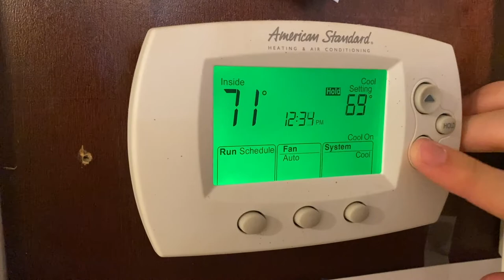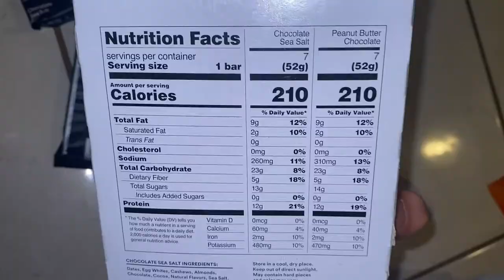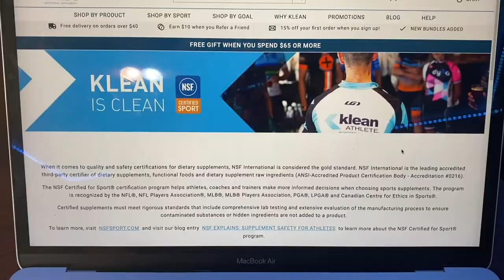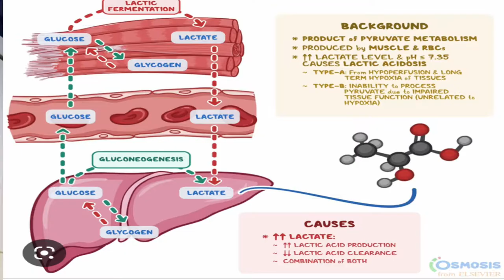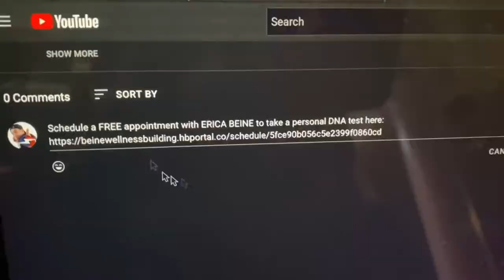How To Recover from a Tough Workout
Schedule a FREE appointment with ERICA BEINE to take a personal DNA test

My Favortie Massage Gun $75 Amazon (But it might be cheeper at coscto):

Few other items listed bellow...
Big bag of Casien Powder $41 Amazon
Leg roller $20 Amazon (But I got it for less at CVS)
Leg compression:
Under Armor tights for men:
Cold Ball:
Spike stick roller:
Bumpy stick roller:
Back roller:
Vibrating Back Roller:
Vibrating ball roller:
Heating pad: